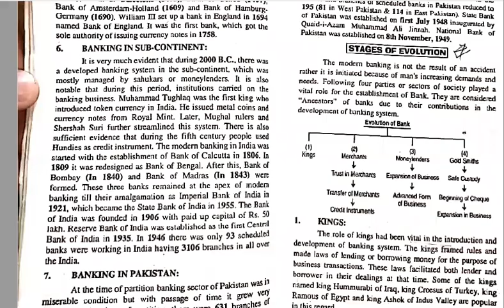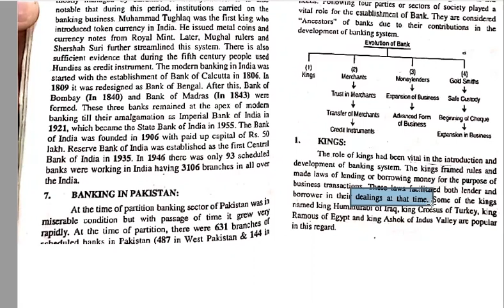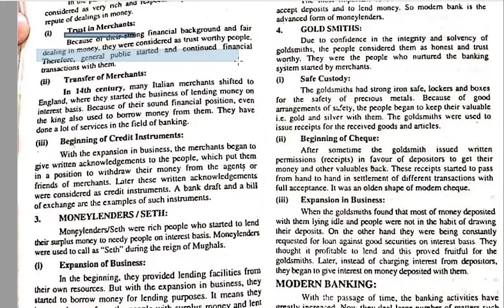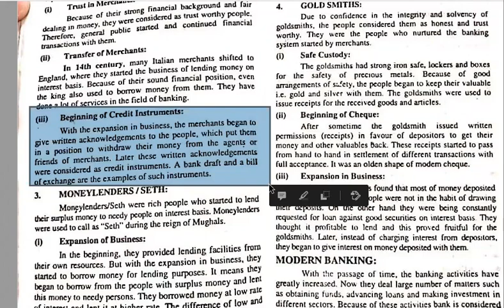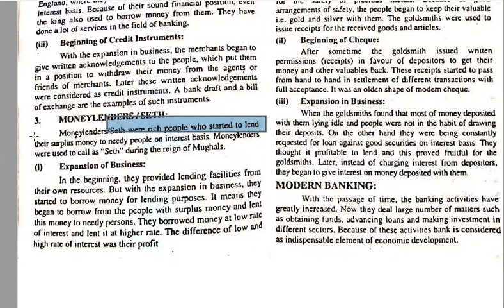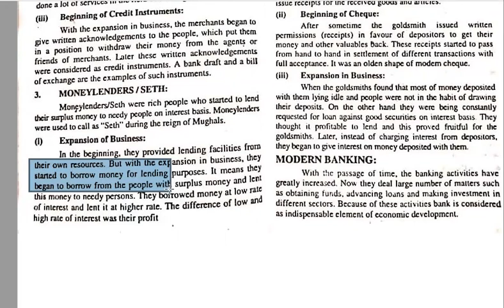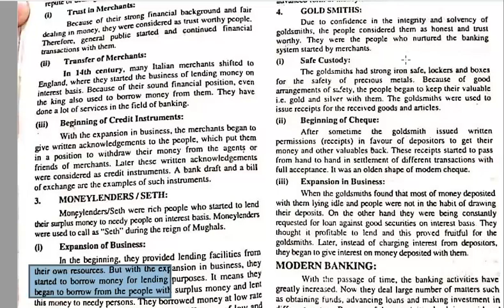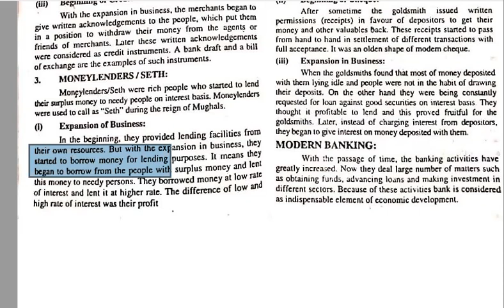Principles of banking ‖ i.com part 2 ‖ Question 1 || Easiest series || For notes whatsapp us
Principles of banking ‖ i.com part 2 ‖ Question 1 || Most Easiest series with Notes
For Notes whatsapp us n 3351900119

I.COM AIOU
B.COM AIOU

skype: hasnaat121